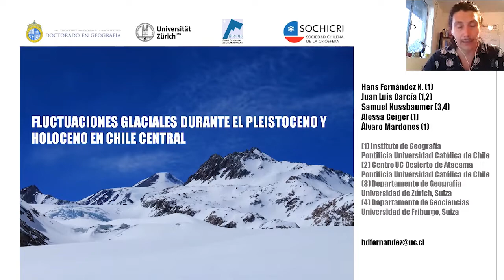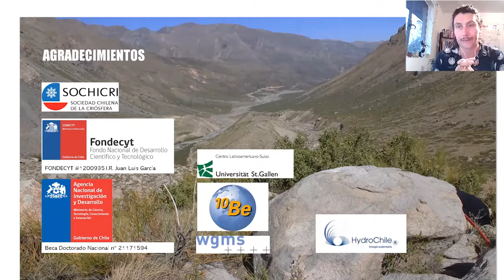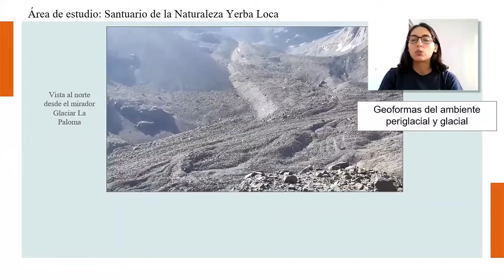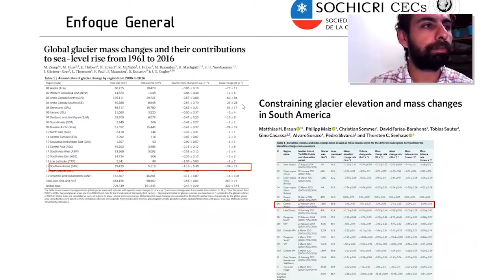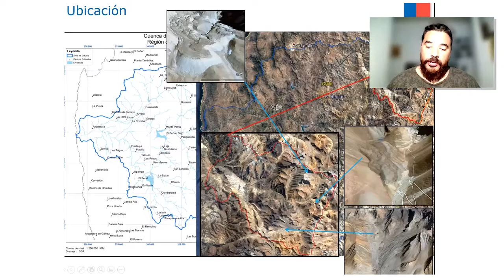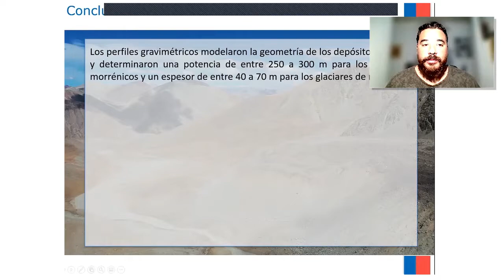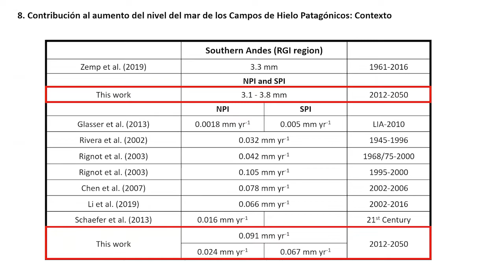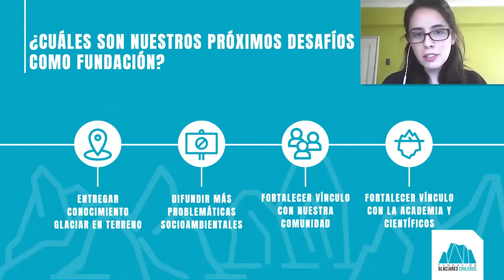01 BLOQUE CHARLAS JUEVES